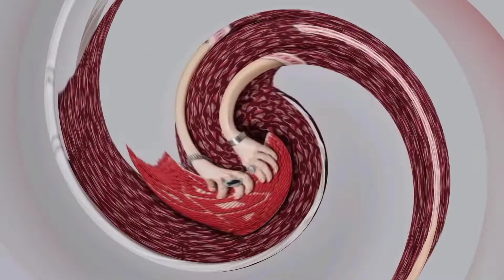office wear kurti || simple kurti look